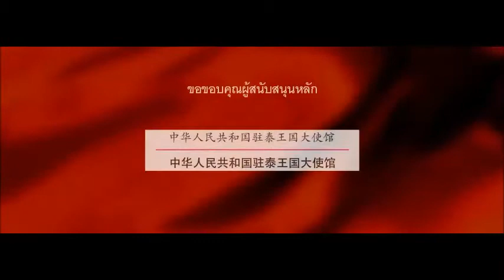The Way Forward: the 21st Century Maritime Silk Road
ยุทธศาสตร์ One Belt, One Road ของจีน ซึ่งพลิกฟื้นเส้นทางสายไหมใหม่ทั้งทางบกและทางทะเลในศตวรรษที่ 21 กำลังจะสร้างมิติใหม่ของการค้าโลก

อาเซียน ที่กำลังก้าวสู่ประชาคมเศรษฐกิจ จะได้รับประโยชน์จากเส้นทางสายไหมทางทะเล โดยเส้นทางนี้จะเชื่อมจีน ผ่านมหาสมุทรแปซิฟิก เข้าสู่ทะเลจีนใต้ เข้ามายังภูมิภาคเอเชียตะวันออกเฉียงใต้ ข้ามมหาสมุทรอินเดีย ไปยังทวีปแอฟริกา ตัดเข้าทะเลแดง เพื่อไปสู่ทวีปยุโรป

นี่จึงเป็นยุทธศาสตร์การค้าที่สำคัญ ที่จะช่วยส่งเสริมการค้าการลงทุนในภูมิภาคผ่านโครงสร้างพื้นฐานด้านคมนาคม ทั้งเส้นทางรถไฟ ท่าเรือ และสนามบิน